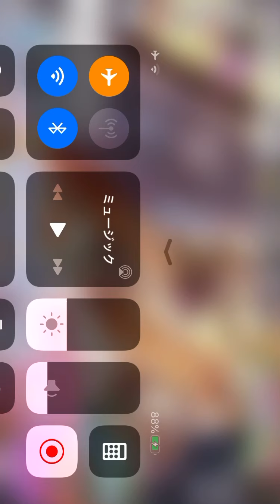【シャニマス】限定S-SSR霧子を狙ってMAX300連！［期間限定 AMBIENT円香・霧子スタンプガシャPlus］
300連以内に出るか！？　その他収穫もあり。
PCの方は、[Ctrl]+[Alt]+[←]キーで画面向き変更